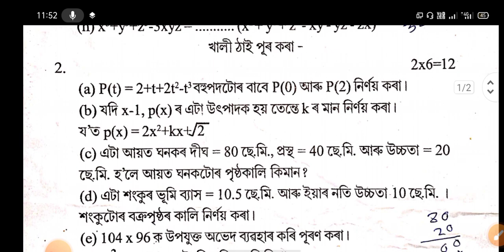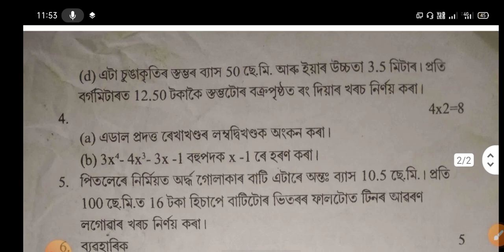Class 9 2nd unit test question paper|| G.Maths 2nd unit test question paper class IX . Mathematics.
Class 9 question answers
Class 9 questions
Class IX important questions and answers.

1st unit test English question paper with answers |Class 10th 1st unit test question paper 2023,2022.

Hslc 2022 solved Geography question paper. 2023 Geography question paper with answers. Geography.

Class 10th 1st unit test all questions papers. HSLC important question papers. 1st unit questions.

1st unit test question paper
class 10th 1st unit test question paper
HSLC 1st unit test question paper 2022
1st unit test question paper 2021
1st unit test question paper 2023

Class 10th 1st unit test 2022 question paper।। General Science।। Social science।।important question।।

class 10 general science chapter 1
class 10 chemical reaction and equation
ক্লাছ 10 important question and answers
class 10 general science
ক্লাছ 10 বিজ্ঞান
দসম মানৰ বিজ্ঞান ৰ সকলো প্ৰশ্নৰ উত্তৰ
General science important question and answers
Seba general science
hslc 2024 general science

class 10th important qestion paper
class 10th important question  answers
ক্লাছ 10th